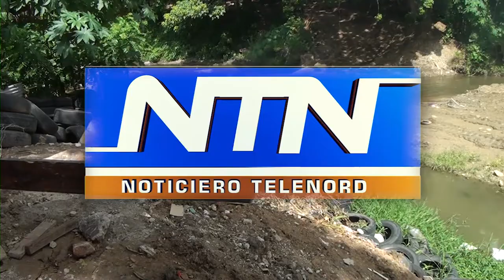Inician trabajos de instalación muros de gaviones en Rio Jaya SFM para evitar inundaciones